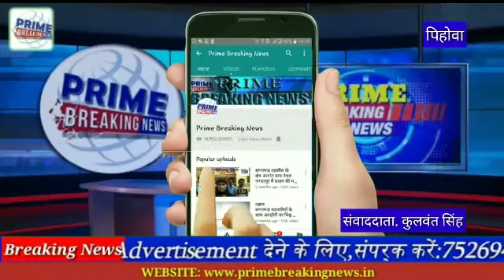प्रदेश सरकार के खेल राज्य मंत्री संदीप सिंह ने पेहवा में किया रैन बसेरे का उद्घाटन ₹95लाख की लागत से